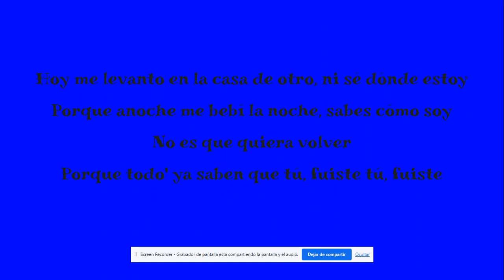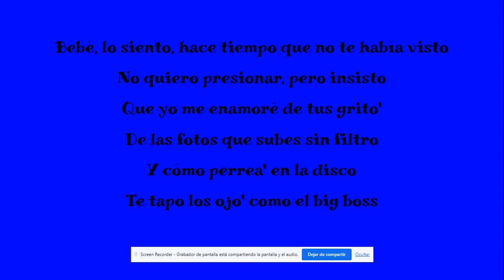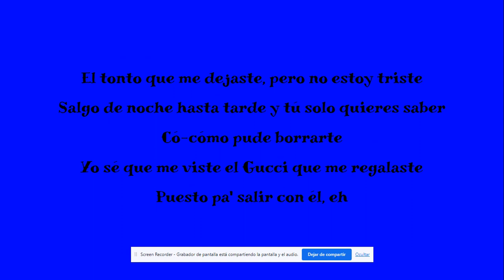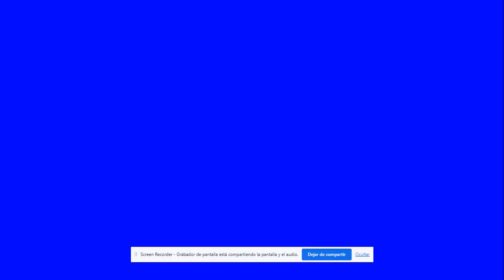Lola Índigo & Quevedo - El Tonto (Lyrics)